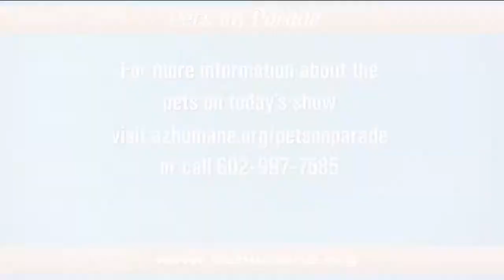Pets on Parade: 11/4/17 (4)